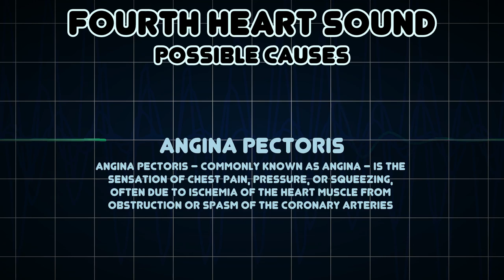Fourth heart sound (Medical Symptom)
Possible causes of Fourth heart sound (Medical Symptom)

The fourth heart sound or S₄ is a rare extra heart sound that occurs immediately before the normal two "lub-dub" heart sounds